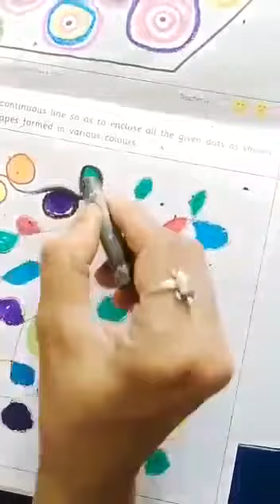Drawing pg no 7